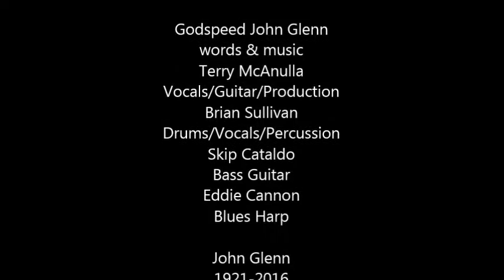In the midnight sky that light cruising by Is it John Glenn? GODSPEED JOHN GLENN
PLEASE SUBSCRIBE TO MY CHANNEL: Terry McAnulla Music Original song and sound recording from 1999, as produced by Terry McAnulla and Brian Sullivan, Vocals Guitar and Percussion, Skip Cataldo on Bass Guitar and Eddie Cannon on Blues Harp, this production ©2016 in the midnight sky, that light cruising by, is it JOHN GLENN ?